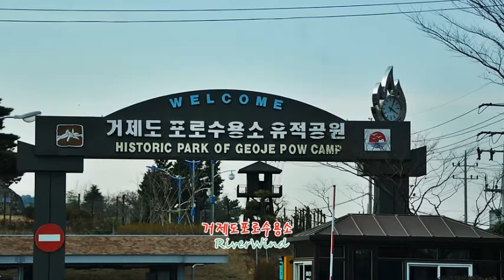거제도포로수용소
Geoje POW Camp in south KOREA.
거제도포로수용소 방문 사진스케치입니다.
6.25 비극의 현장 거제도 포로수용소 공원.
Prisoners-camp
Geoje-POW-Camp